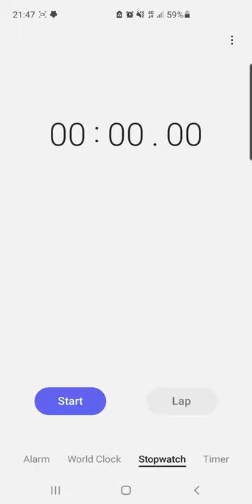Fastest stopwatch (WORLD RECORD 0.1MILSEC)